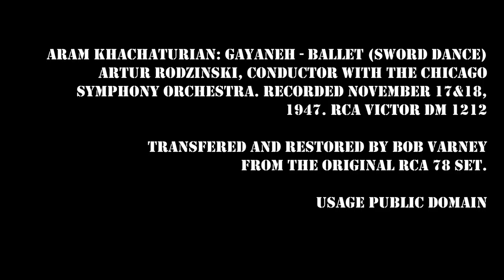fifth audio technica video -- with Hypergremlin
the continuing saga of getting my new turntable ready for playing records ("vinyl" and 78s)